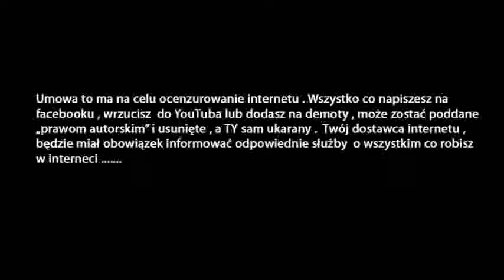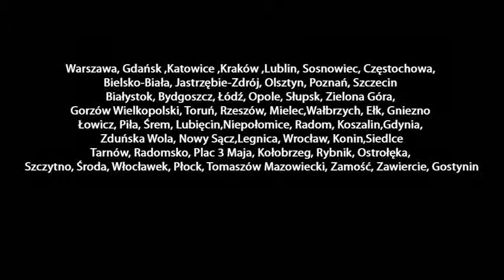Poland vs ACTA ( This is POLAND ! )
Polacy , idźmy na manifest ! ! !